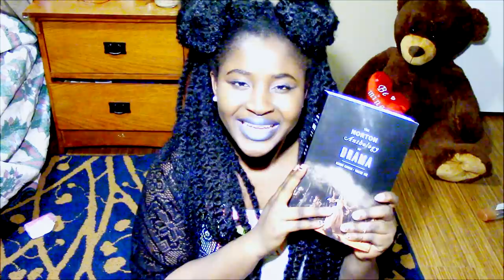What's In My Backpack 2015!! Mensahgurl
Here is my What's In My Backpack 2015
lets get this video to 55 likes =D

If you are Reading this comment: crazy funny

FAQ
where are you from? africa liberia
what camera do you use? : canon vixia hf r40
what editing softwear?: window live movie maker & sony vegas 11 HD platinum